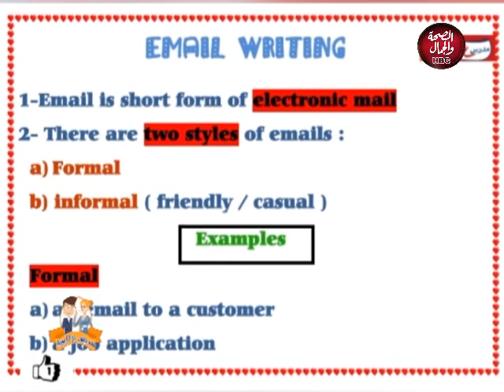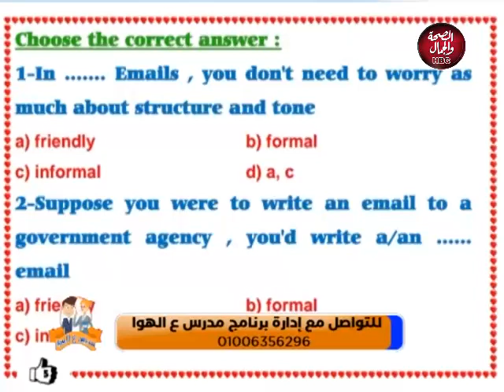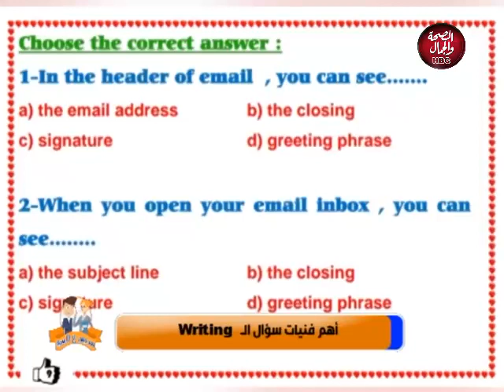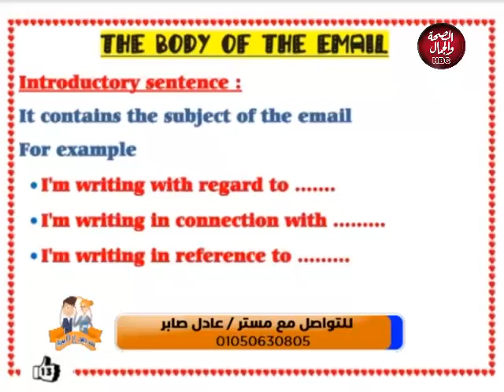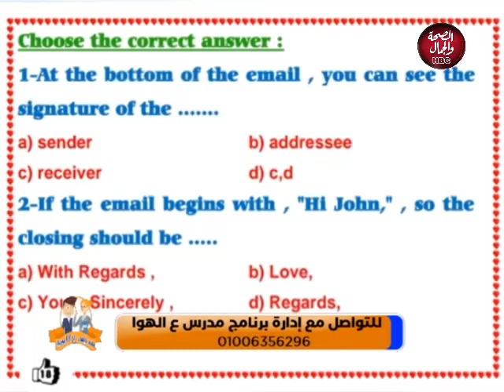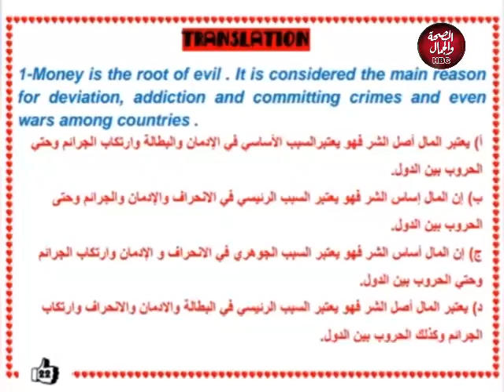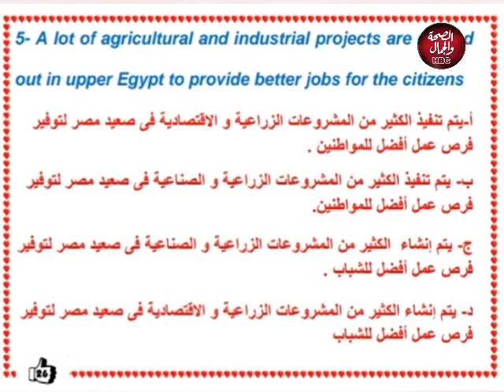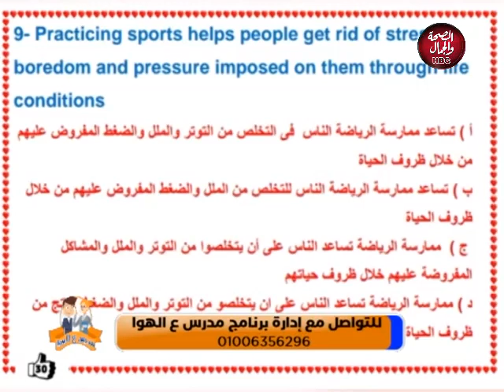مدرس علي الهوا | أهم فنيات سؤال ال writing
قناة_الصحة_والجمال# برامجنا